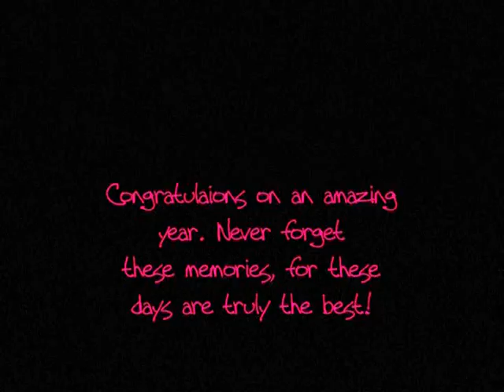Blue devils cheerleading squad 2008-2009 second year.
a slide show made for all the girls at the year end dinner :)